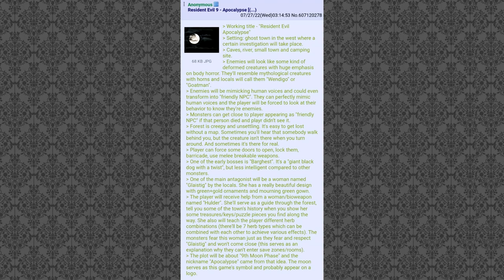Rumores de RESIDENT EVIL 9 são confiáveis? COMENTANDO em Detalhes!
Rumores de Resident Evil 9, que se chamaria "Resident Evil Apocalypse", surgiram anonimamente no 4chan e estão rodando pela internet. Neste vídeo, eu comento ponto a ponto destes rumores e falo um pouco sobre o que acho deles! Assista até o final e, por favor, deixe o LIKE para ajudar a espalhar o vídeo para mais fãs da franquia! (Esqueci de guardar os links onde achei as informações rs)

Peço desculpas pela edição simples do vídeo, mas é por causa da minha atual falta de tempo! Considero que o mais importante seja o conteúdo, então espero que gostem! :)